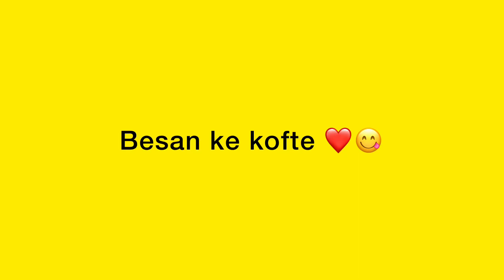Besan ke Kofte bohot hi Asan tareeke we |easy Recipe |cooking with rani